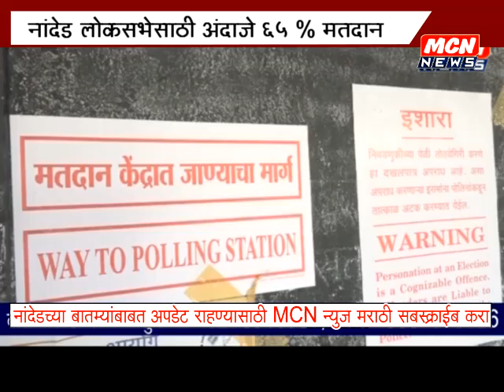सरासरी 65% मतदान. अशोक चव्हाण, चिखलीकर, भिंगे यांचे भविष्य मतदान यंत्रात कैद.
मतदारांचा कौल कुणाकडे ???